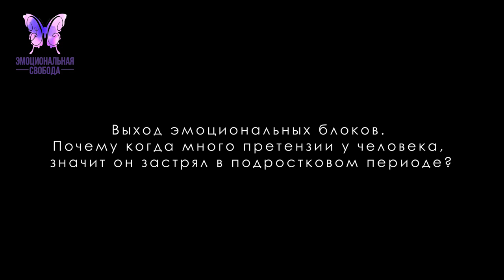Почему когда много претензий у человека, значит он застрял в подростковом периоде? Игорь Ким